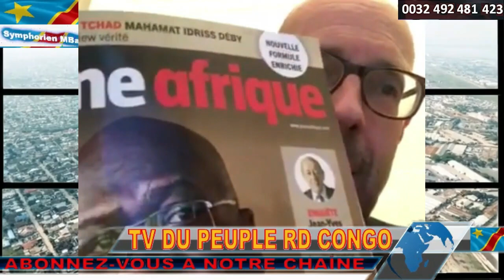FLASH INFO.GABON.LES MILITAIRES PRENNENT LE POUVOIR SANS EFFUSION DE SANG.